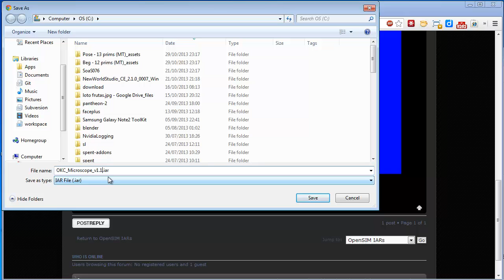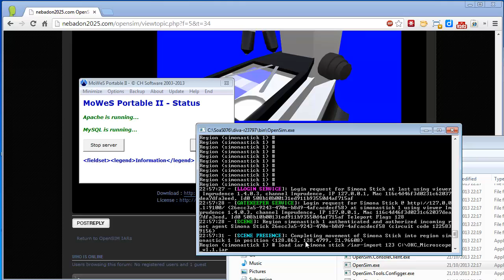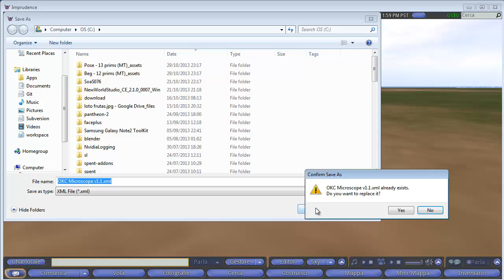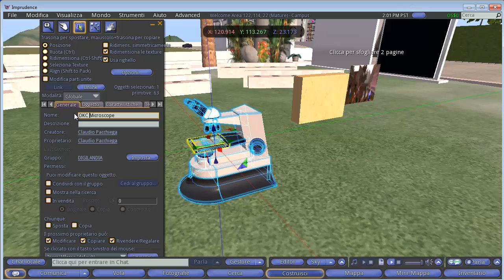5 minuti con import di un iar via simonastick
Della serie 5 minuti con. In meno di 5 minuti cerco di spiegare come prendere un oggetto trovato su internet in formato .iar, caricarlo su una opensim locale e poi usare imprudence per esportarlo in formato xml e reinserirlo in edmondo o in altra grid opensim.